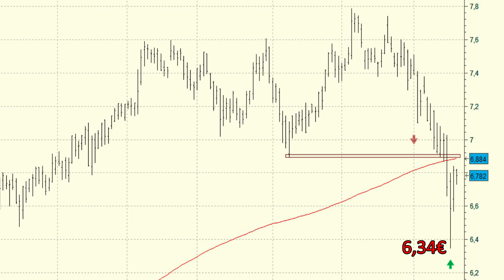Vídeo análisis técnico del Banco Santander, podría rebotar hasta los 7 euros y después decir adiós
En el último mes el Banco Santander ha perdido más de un 17% lo que ha llevado su cotización por debajo del soporte de los 6,89 euros.

Estos precios coincidían con la media de 200 sesiones por lo que podemos afirmar que su aspecto técnico se ha complicado de manera severa a medio y largo plazo.